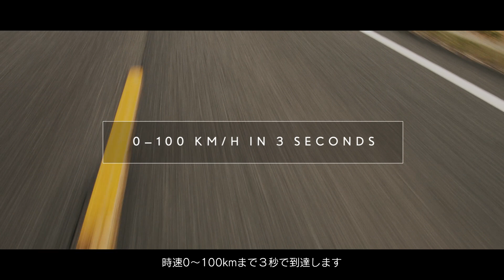LF-Z Electrified に織り込まれた走りやデザイン、先進技術をご紹介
EVコンセプトカー「LF-Z Electrified」では、2025年までに実現を
見据えた走り、デザインや技術を搭載しています。

INDEX
0:40 ピュアEV
1:03 DIRECT4テクノロジー
1:30 ステアバイワイヤ
1:56 Lexus Driving Signature
2:33 Tazuna Cockpit
3:02 Black Butterflyメディアスクリーン
3:28 エレクトロクロミック・ルーフ
3:40 Eラッチ＆デジタルキー